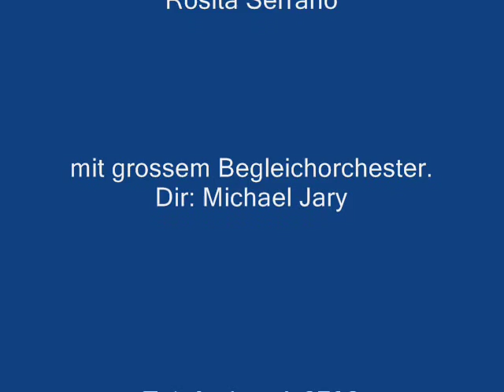Roter Mohn Rosita Serrano 1940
Roter Mohn - ( Red Moon ), Rosita Serrano from the movie " Schwarzfahrt ins Glück ", Berlin 1940. One of Rosita Serrano's most beloved songs. Rosita Serrano- "The Chilenian Nightingale", was from Chile. Came to Germany around 1936, and became one of the most beloved singers  and movie stars in Europe from the late 1930'ies and during 1940'ies. In 1941 she setteled in neutral Sweden, and performed just from one engagenent to one engagement in Germany until 1945. Later she returned to Chile. A summer night in 1939, just a few weeks before the outbreak of WW2, the air over all Europe was extreme clear. That caused one of the most beautiful blood  colored red sunsets ever. Everything all over Europe stopped up for a while. During many years I sometimes have asked old people all over Europe about that 1939 summer night, and everybody remembers it clearly. Also in North Scandinavia that blood red sunset was noticed, and the old generation here tells about one of the most fantastic northern lights ever, dancing over the heaven. On this video I have tried to reconstruct the impressions and memories from the old generation, please enjoy. Might this event in 1939 have been inspiration of this wonderful tango?